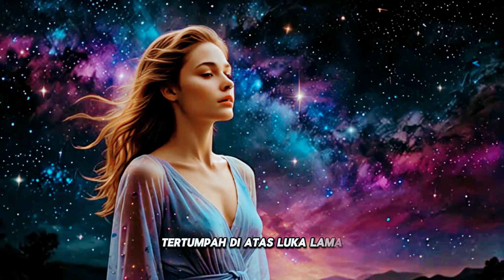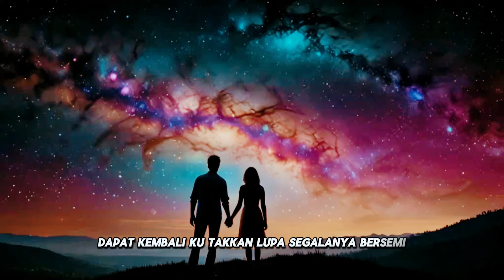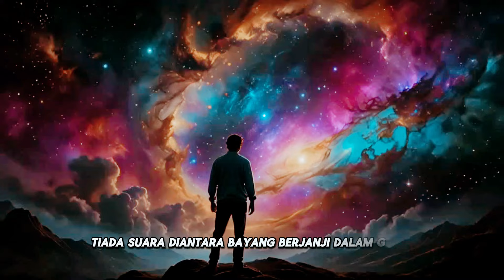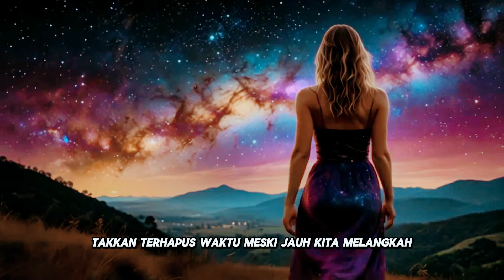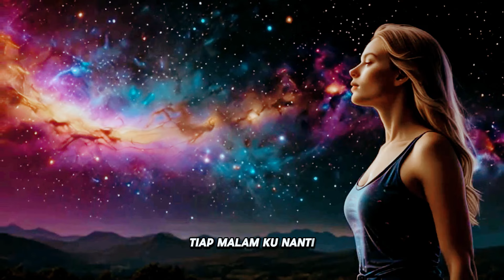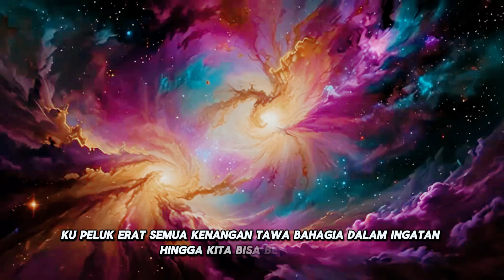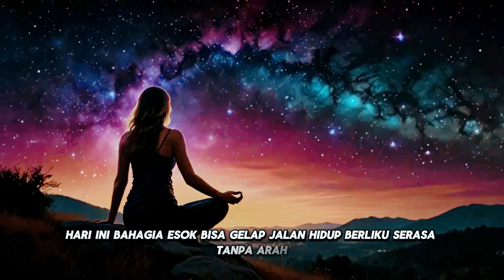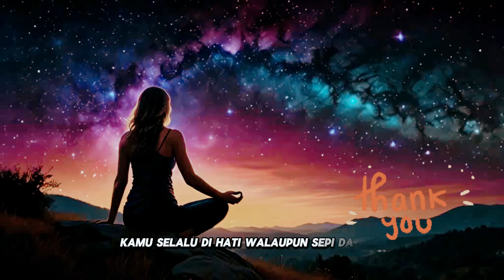MENANGIS DALAM KERAPUHAN 🎵 PLAYLIST LAGU GALAU PALING DI CARI - LIRIK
MENANGIS DALAM KERAPUHAN - CINTA TAK HARUS MEMILIKI 🎵 PLAYLIST LAGU GALAU PALING DI CARI - LIRIK

1. Menangis dalam kerapuhan
2. Masih adakah Cinta di hatimu
3. Cinta tak harus memiliki
4. Cinta terlarang
5. Janji
6. Takut kehilangan
7. Mimpi indah
8. Lebih baik mundur
9. Kabar rindu
10. Di balik tawa ada duka
11. Serba salah
12. Sangat mencintaimu